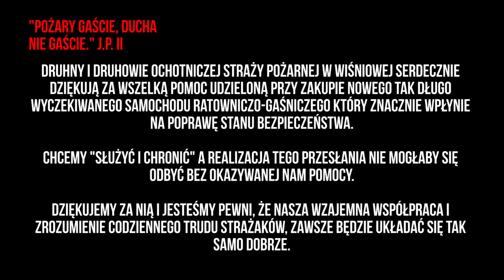Powitanie ciężkiego samochodu dla OSP Wiśniowa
Materiał z powitania OSP Wiśniowej ciężkiego samochodu ratowniczo-gaśniczego które odbyło się 11 maja 2017 roku.